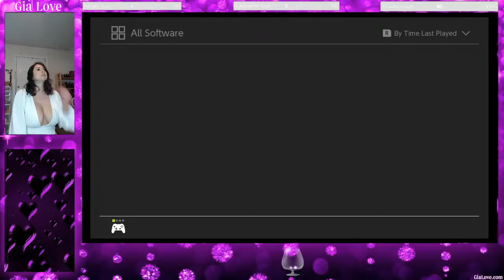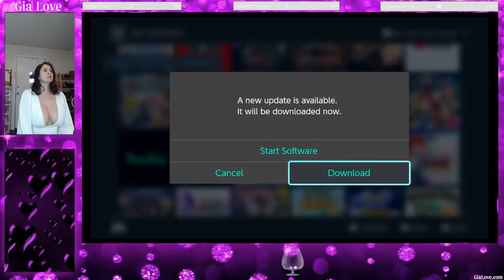Best Seat at Wayne Wilson's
Test dummy Chase is enjoying it toooo much perfect for live practice. Search Goddess Fina for full clip.